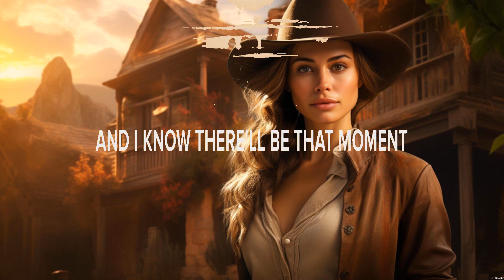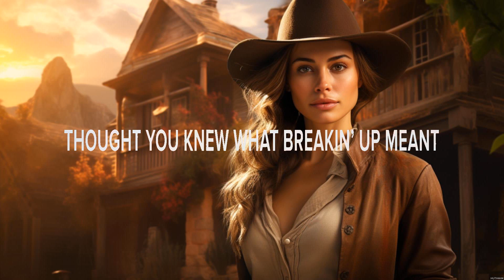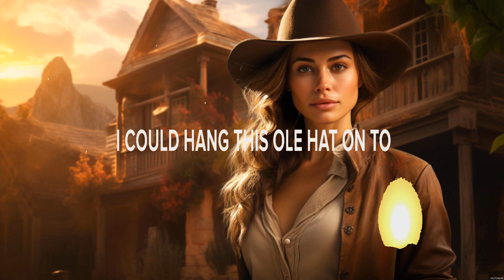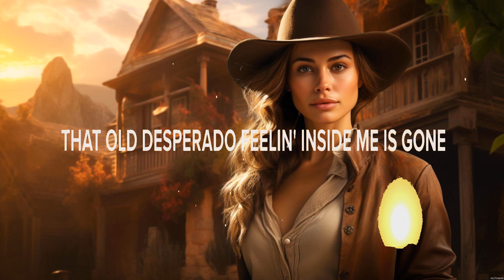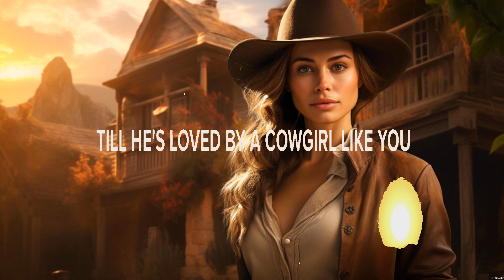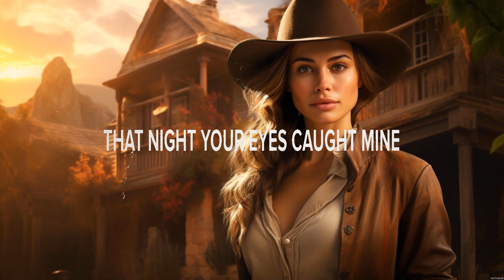Luke Combs Forever After All Lyrics In Case You Forgot 1 CROP, A Cowgirl Like You, Lucky #3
Forever After All - Luke Combs (Lyrics) - In Case You Forgot, A Cowgirl Like You, Lucky

1. Forever After All - Luke Combs
2. In Case You Forgot - Lakeview
3. A Cowgirl Like You - Jon Wolfe
4. Lucky - Jade Eagleson